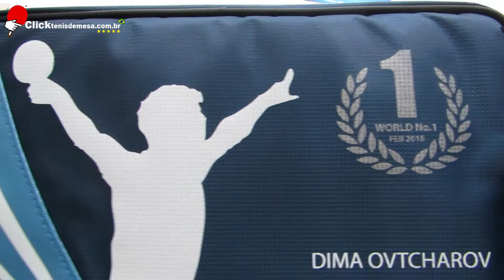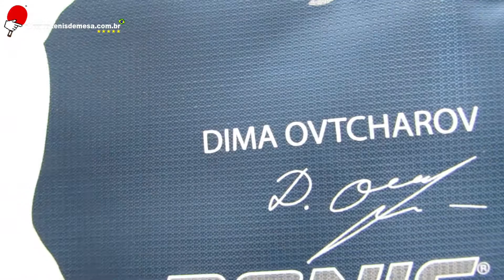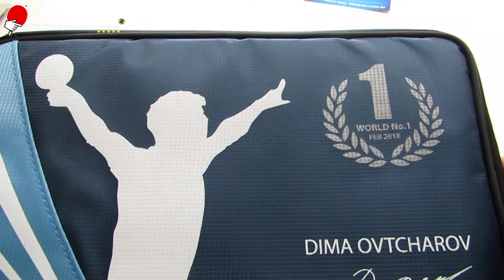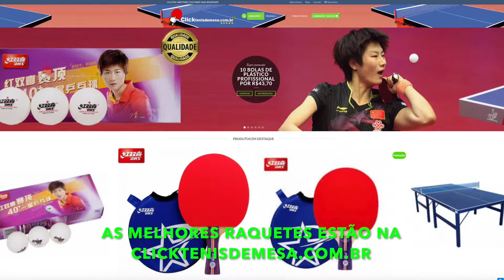Raqueteira Grande para Tênis de Mesa Cover Ovtcharov Plus Azul Donic Schildkrot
👉EQUIPAMENTOS DE TÊNIS DE MESA LOJA DE TÊNIS DE MESA